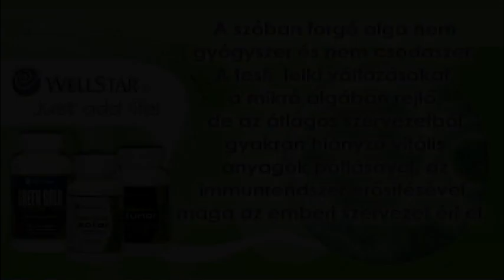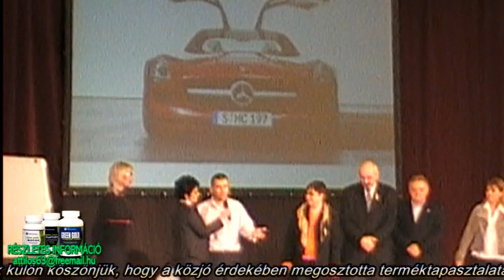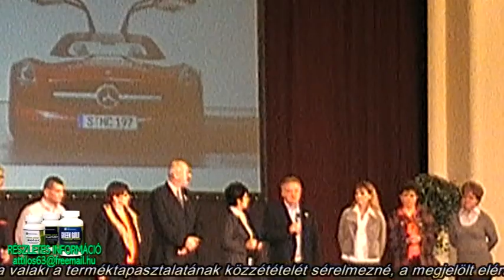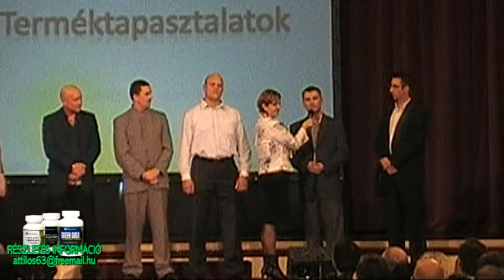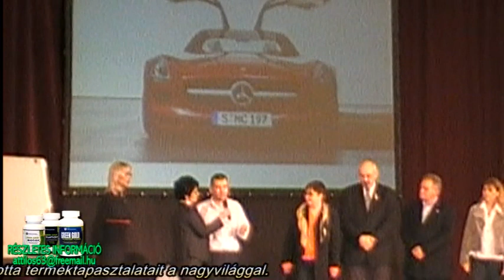Zold Arany Termektapasztalat Cukorbetegseg (diabetes)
Cukorbetegek termék tapasztalatai a Green Gold algával kapcsolatosan. / Diabetics experience with the product in relation to algae Green Gold.